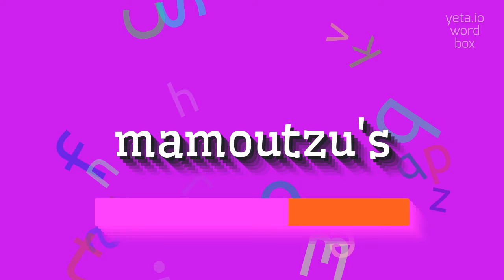MAMOUTZU'S - HOW TO SAY MAMOUTZU'S?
MAMOUTZU'S - doing Mamoutzu's correctly in 2023

How to pronounce 'Mamoutzu's'?
What is the correct pronunciation for 'Mamoutzu's'?
Can you provide an audio pronunciation for 'Mamoutzu's'?
How do native speakers pronounce 'Mamoutzu's'?
What is the alternative pronunciation for 'Mamoutzu's'?
Can you break down the syllables for 'Mamoutzu's'?
Are there any dialectal variations in pronouncing 'Mamoutzu's'?
How can I practice pronouncing 'Mamoutzu's' correctly?
What is the intonation pattern for saying 'Mamoutzu's'?
Do I need to stress any specific sounds when saying 'Mamoutzu's'?
MAMOUTZU'S Meaning And Definition:
Mamoutzu's is a popular Taiwanese street food dish.
It consists of a fluffy steamed bun filled with various ingredients such as braised pork belly, pickled mustard greens, and crushed peanuts.
The bun is usually topped with savory sauce and cilantro for added flavor.
MAMOUTZU'S Pronunciation:
To pronounce 'Mamoutzu's', say 'mah-moh-tsooz'.
Alternatively, it can also be pronounced as 'mah-moh-chuhs'.
Use MAMOUTZU'S In Your Speech:
1. I tried Mamoutzu's for the first time at a night market in Taipei.
2. The combination of braised pork belly, pickled mustard greens, and crushed peanuts was absolutely delicious!
3. The fluffy steamed bun of Mamoutzu's is so soft and pillowy, it practically melts in your mouth
4. A generous drizzle of savory sauce adds an extra burst of flavor to the Mamoutzu's bun
5. I highly recommend trying Mamoutzu's if you're ever in Taiwan.
6. It's a true culinary delight
Please answer in comments for the most popular MAMOUTZU'S questions:
1. What are the key ingredients in Mamoutzu's?
2. Where can I find Mamoutzu's in Taipei?
3. Is Mamoutzu's traditionally a breakfast food or can it be eaten any time of the day?
4. How is Mamoutzu's traditionally served?
5. Are there vegetarian options available for Mamoutzu's?
6. What makes Mamoutzu's different from other Taiwanese steamed buns?
7. What are some popular variations of Mamoutzu's?
8. Can I make Mamoutzu's at home?
9. Is Mamoutzu's a popular street food item in Taiwan?
10. How long does it take to steam the buns for Mamoutzu's?